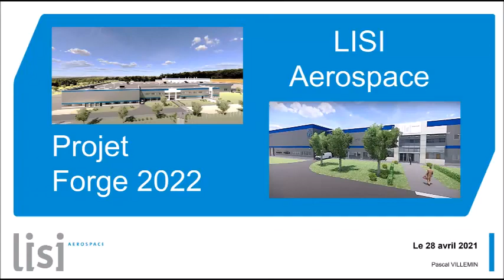LISI F2022 210428 Pascal